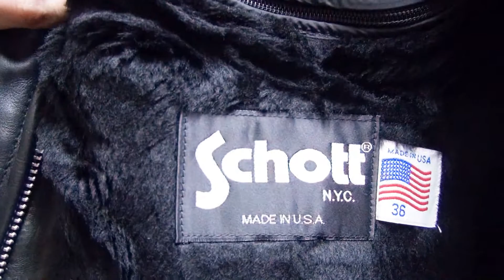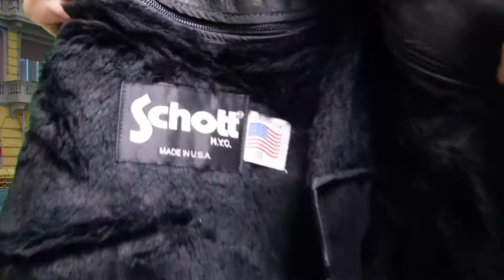schottのARROWのコラボ！シングルライダースジャケット